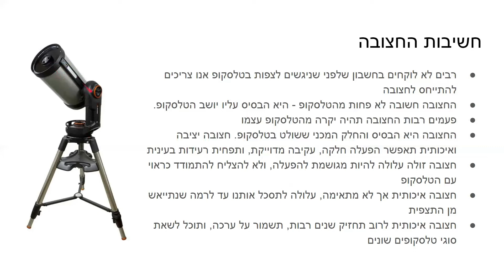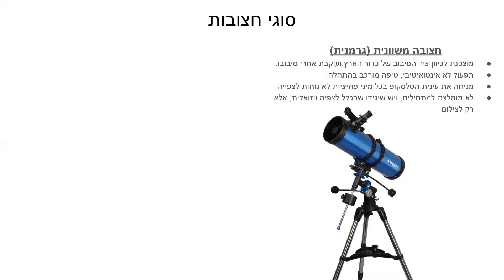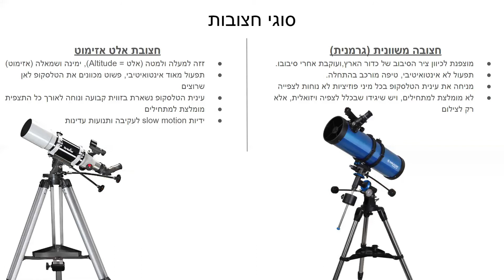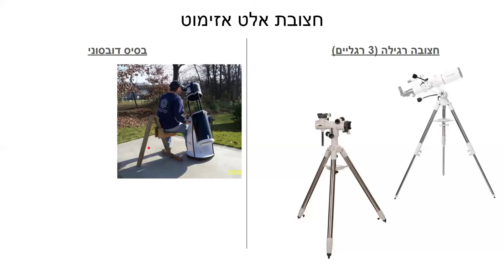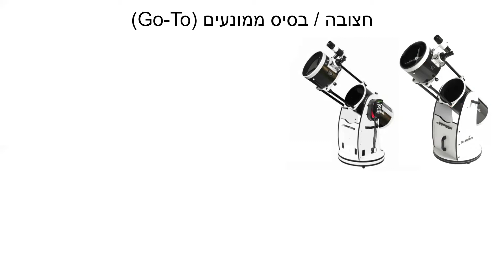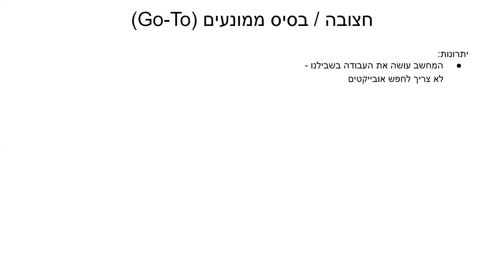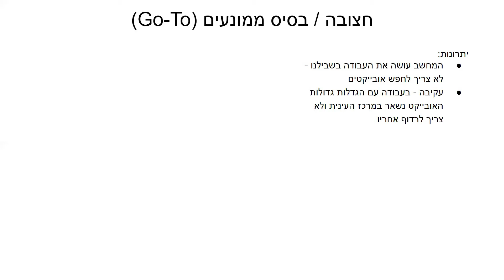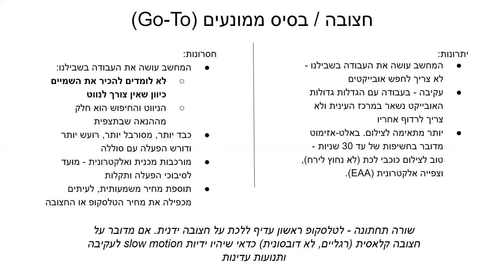בחירת טלסקופ ראשון - החצובה​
כאשר אסטרונומים מתחילים ניגשים לבחור את הטלסקופ הראשון שלהם, הם מתעלמים מחלק קריטי ביותר - החצובה עליה הוא יושב. בסרטון זה נסקור את סוגי החצובות השונות, כיצד הן עובדות, ונסיים בהמלצות.

0:00 נקודות חשובות
6:38 חצובה משוונית (גרמנית)
9:07 חצובת אלט-אזימוט
12:23 בסיס דובסוני
14:40 חצובה / בסיס ממונעים (רובוטיים)
21:01 סיכום